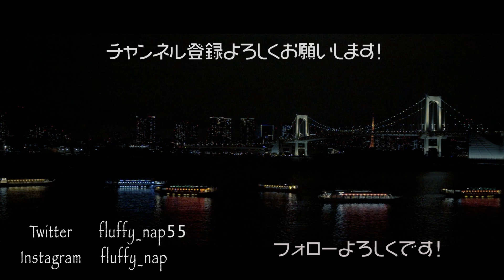今更ながらスイカ育ててみようと思います【スイカゲーム】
【スイカゲーム】(Switch)・だんだんパターンなくなってきた

音源・効果音使用元　様↓ ※動画によっては使用してない場合もあります。